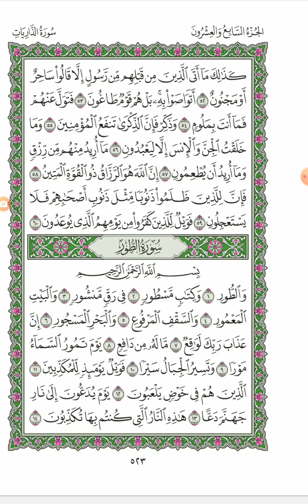مصحف الحدر للحفاظ (طبعة المدينة المنورة) /قراءة سريعة بوصل أواخر الآيات/بصوت محمد آل رحاب/صفحة: ٥٢٣